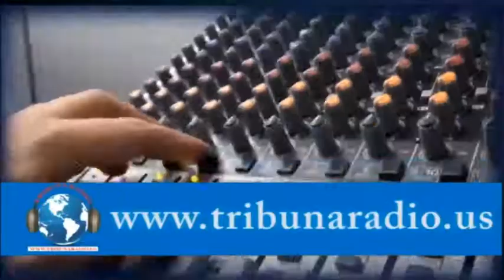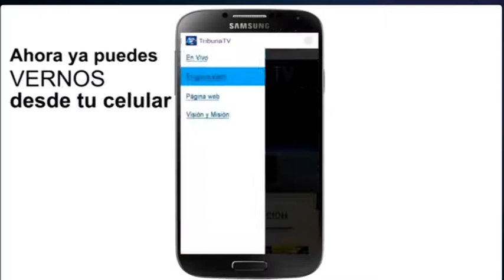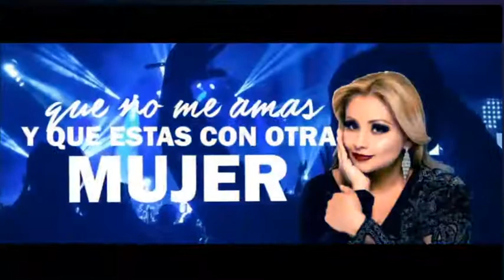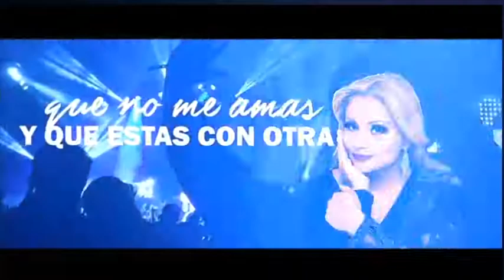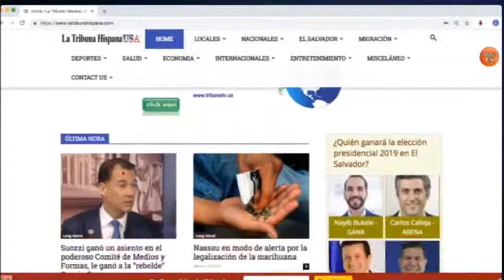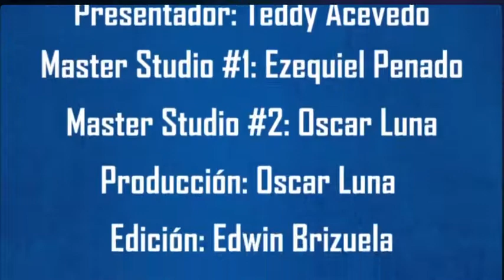10-11-2019 Entre Candilejas 54, con: Karla Michelle, Bella Gutierrez, Any Velasquez